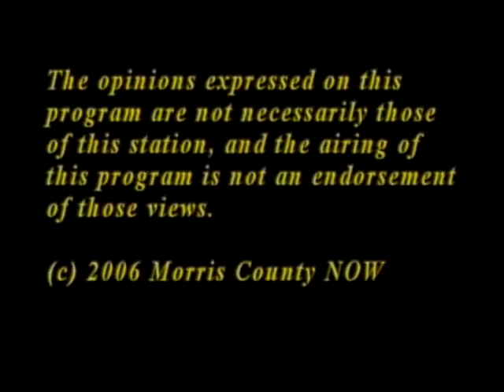Current Lesbian and Gay Issues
A discussion of the differences between domestic partnership right and right in marriage. Also covered: Adoption by gay couples and other issues.